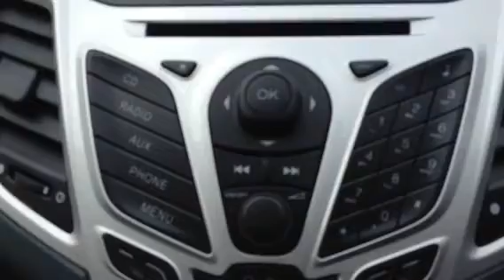FORD FIESTA 1.6 TDCI ZETEC S FOR SALE 2010